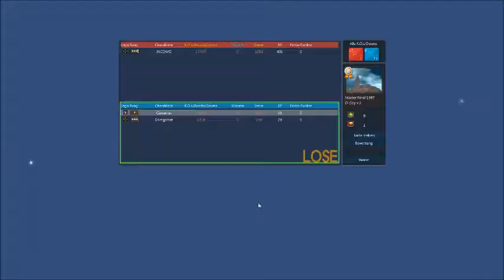Brickforce - Folge 14 Der Tunnel DAM DAM DAM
Hiho,
Vielen Dank, dass ihr zuseht
Wir hoffen es gefällt euch
Entschuldigt die Fehler, die wir machen...
wir sind auch nur Menschen.

Spiel: Brickforce

Brickforce:
Brickforce ist erhältlich über oder über Seiten, die Spiele vermarketen (z.B.
Brickforce ist ein Egoshooter-Spiel, wo man die Möglichkeit hat, seinen Charakter zu verbessern, Brickshots zu geben, neue Waffen zu kaufen, zu verbessern, blablabla et cetera und eigene Maps zu bauen. Dieses Spiel macht einfach Spaß. Probiert es doch aus!

Danke,
Shadow Phoenix